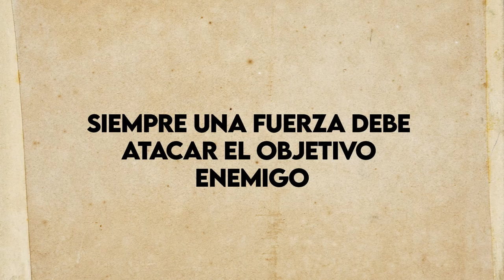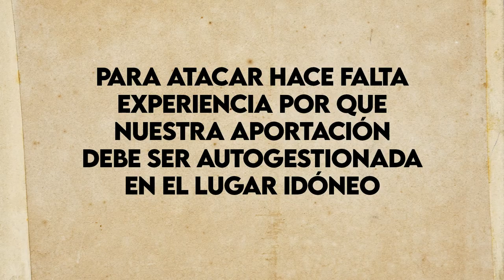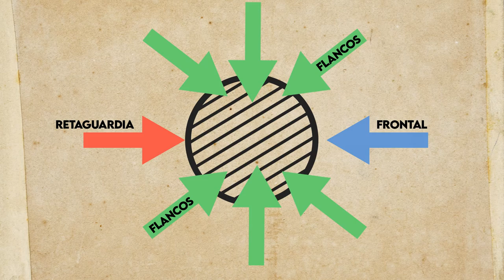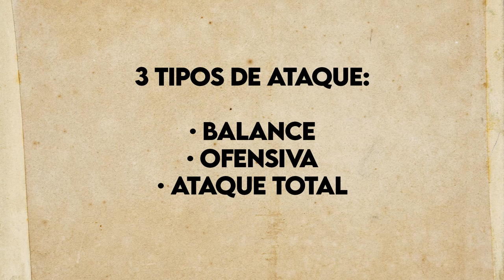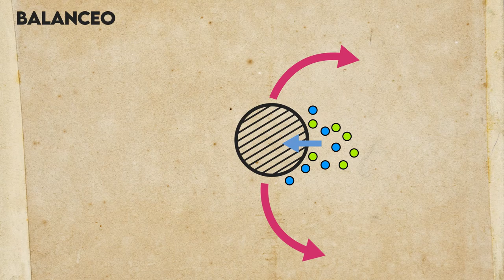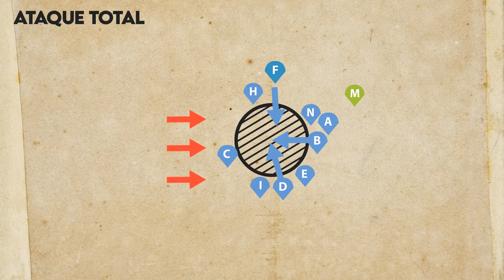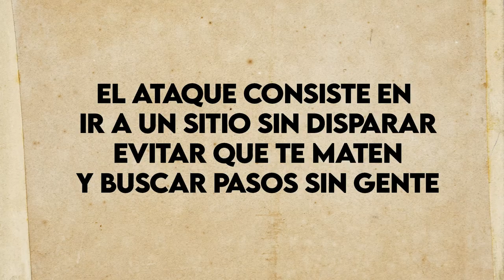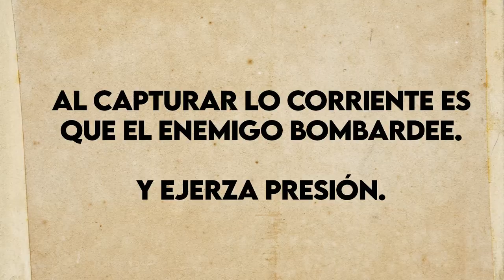TUTORIAL de PRINCIPIOS BÁSICOS de ATAQUE | HELL LET LOOSE